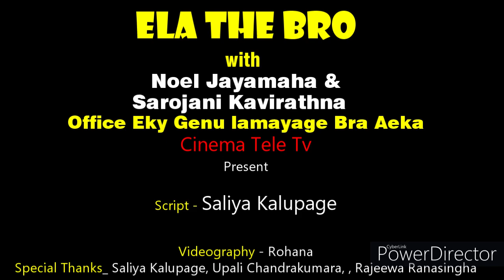Sinhala Comedy Ela The Bro 17 Nettichchi ge Bra aeka එළ ද බ්රෝ නැට්ටිච්චිගෙ බ්රා එක සිංහල කොමඩි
Sinhala Comedy Ela The Bro cinemateletv එළ ද බ්රෝ  17 නැට්ටිච්චි ගෙ බ්රා  එක සිංහල කොමඩි